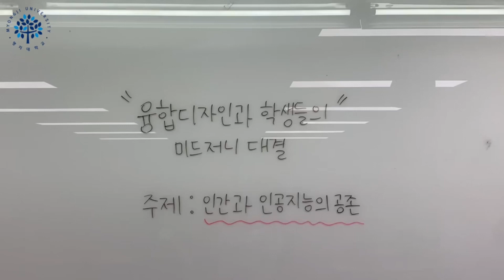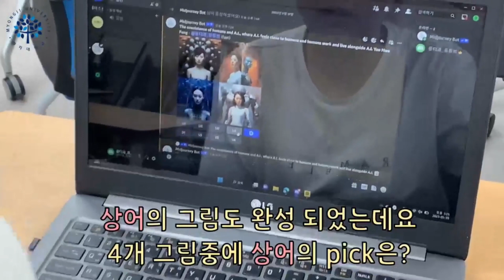명지대 융합디자인학과 학생들의 "미드저니" 대결 1탄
안녕하세요~ 융디는 못말려입니다!
AI와 친한 명지대 융합디자인학과 상어와 세바스찬의  ‘미드저니’ 대결 1탄!
주제는 "인간과 인공지능의 공존"으로 정했어요.
샹어와 세바스찬 그림중에서 마음에 드는 그림이 있다면 댓글에 적어주세요!!

상어의 프롬프트 : 인간과 인공지능의 공존, 인공지능이 인간에게 친밀감을 느끼며 인간 또한 인공지능과 함께 일을 하며 살아가는 모습. 유화풍
세바스찬의 프롬프트 : 인간과 인공지능의 공존으로 인공지능이 인간에게 친화적인 모습, 초현실적인, 매우 디테일하게

* 0:04~0:06에서 녹음이 "인간과 인공지능"이 아닌 "인간과 로봇"으로 잘 못 녹음 되었어요 죄송합니다

▼ 더 많은 명지대학교 융합디자인학과 소식을 만나보세요!